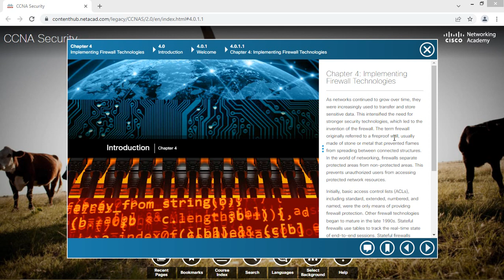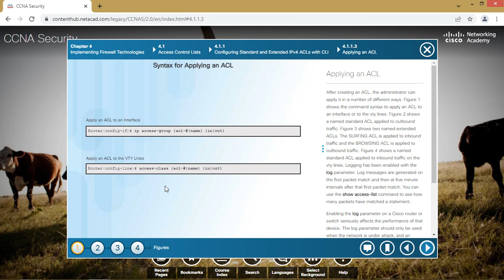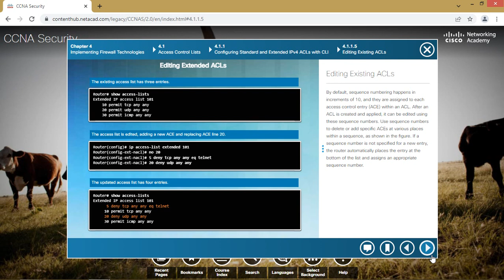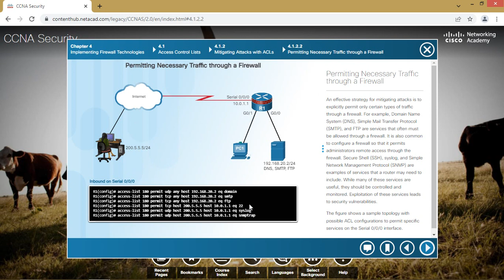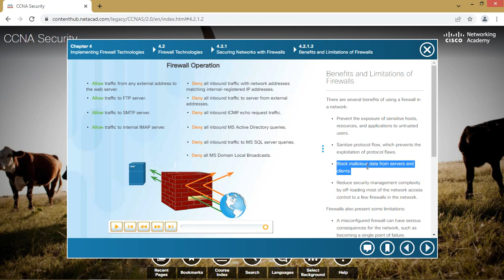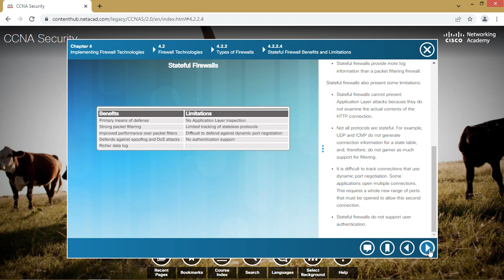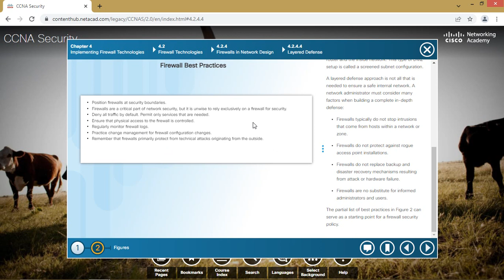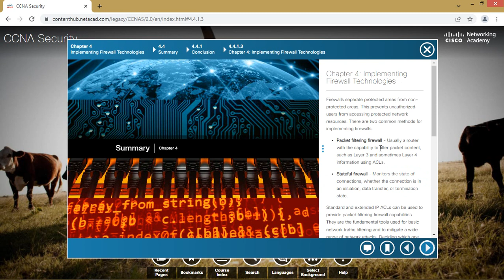Chapter 4 Implementing Firewall Technology